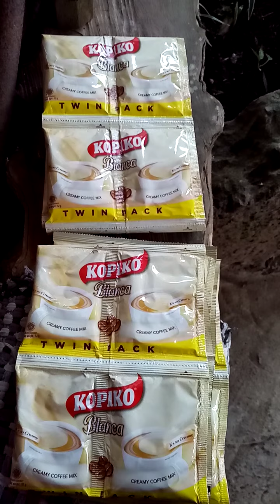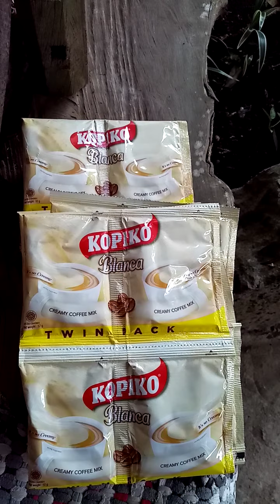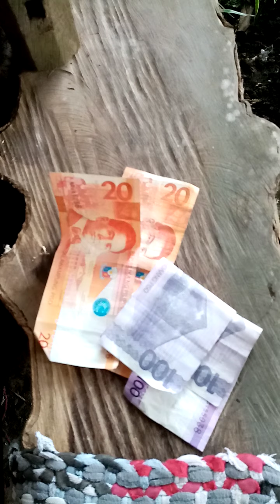Onhand items = kita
Mas mabuti ng my onhand Dahil sgrdong benta agad